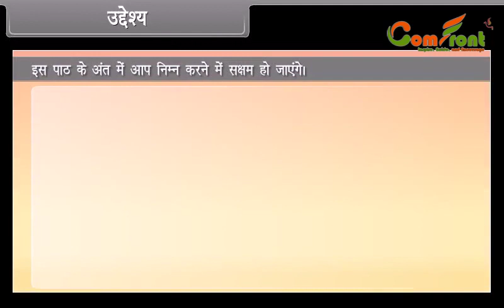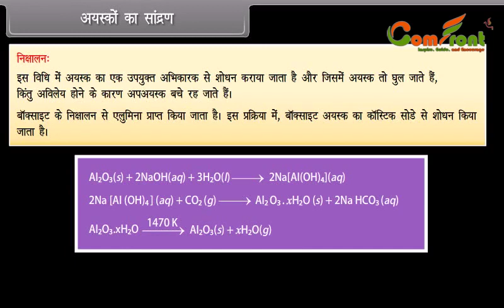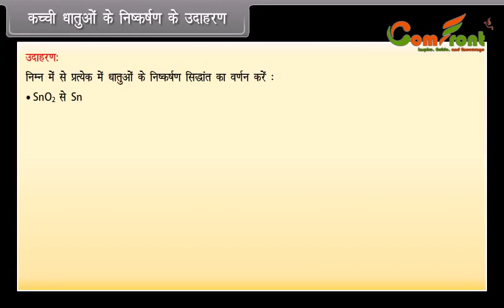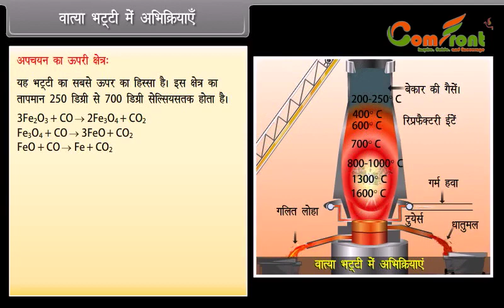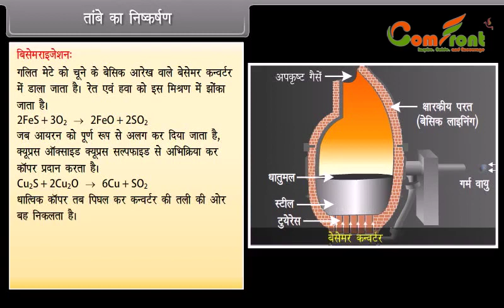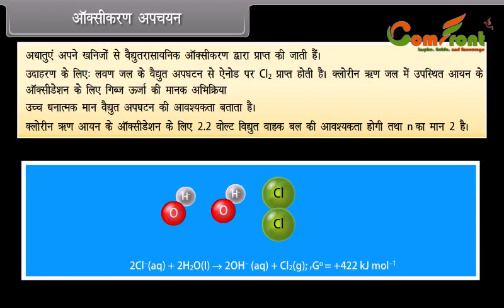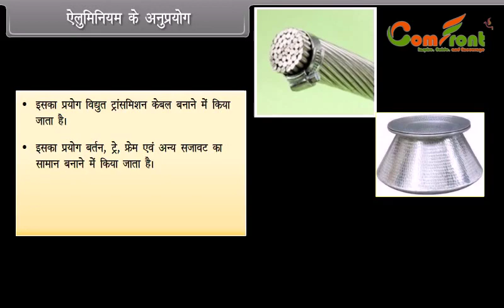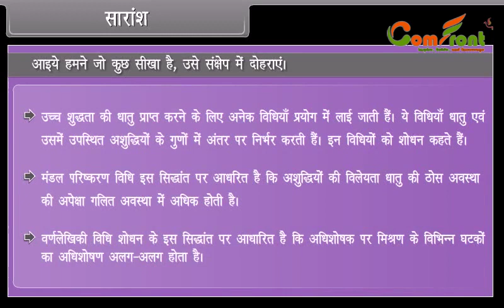Processes of isolation of elements (Chemistry) II Class 12 II Hindi